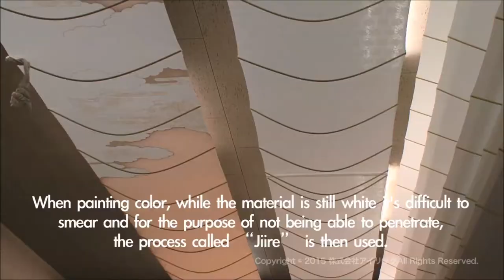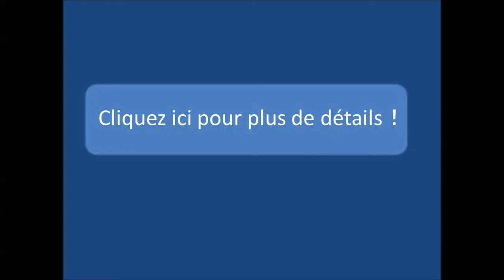Fabrication d'un Kimono【Version résumée】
Fabrication d'un Kimono

Kimono traditionnel des étapes du Japon.
Comment faire un kimono traditionnel.
Certes, vous voulez un kimono!

■Please check our blog for about kimono !■

What is Furisode? It’s the best kimono for girl.

All about Kyo-yuzen kimono.

Patterns of Japanese kimono and their meanings.

We introduce traditional Japaese kimonos and kanzashi.